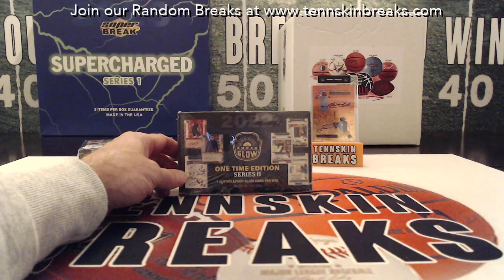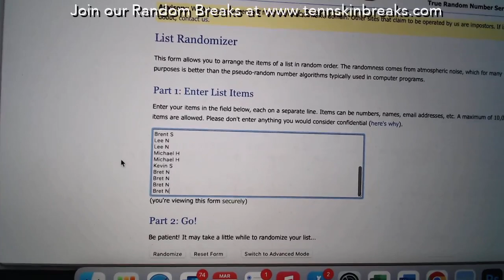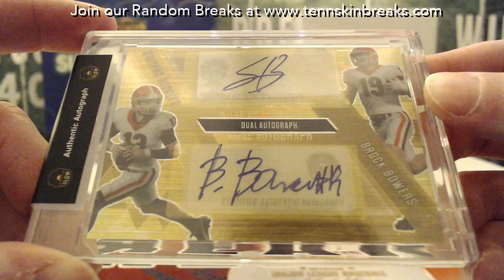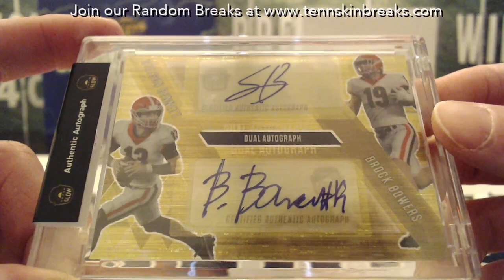3/18/23 - 2022 Super Glow One Time Series 2 Multi Sport Random 1 Box Break #14